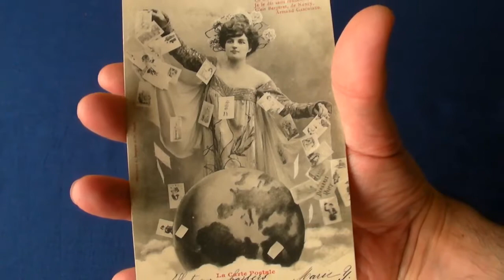Do Seagulls Drink Seawater?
Humans can't survive on untreated sea water but seabirds don't seem to struggle when they're flying hundreds if not thousands of miles across the sea. What's their secret? Can they drink seawater?